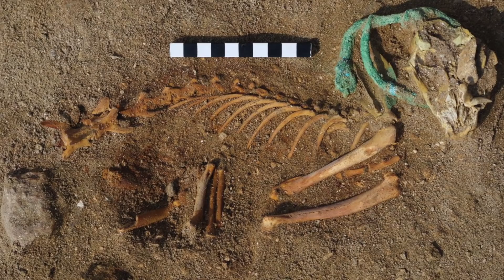Scientists Just Announced That Something Massive Has Suddenly Shown Up On The Side Of This Mountain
Scientists just announced that something massive has suddenly shown up on the side of this mountain. Today, we take a look at what this scientists discovered on the side of this mountain.

Our world is rife with mysteries and enigmas. Through the years a myriad of wondrous events have occurred and thousands of amazing discoveries have been made, we can never be quite sure what lies beyond the horizon. Between archaeological wonders and the rapid development of technology, there is an unbound potential for our future.